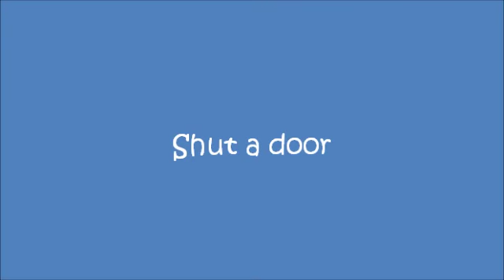Samwise 6 Months Sylvia Trkman Puppy Course Lesson 3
Puppy Course Lesson 3